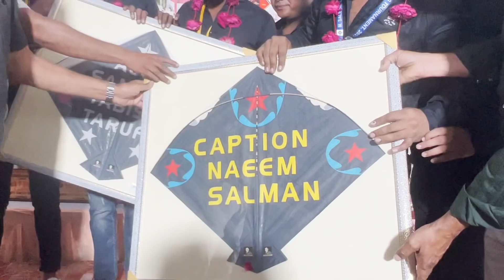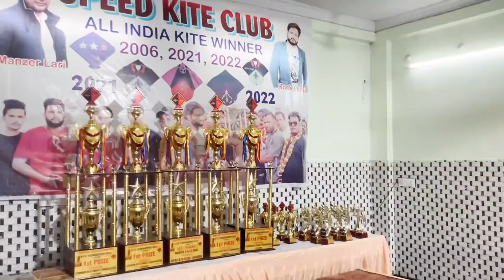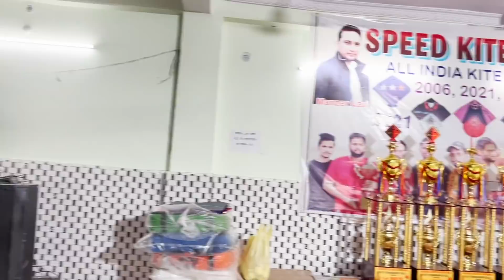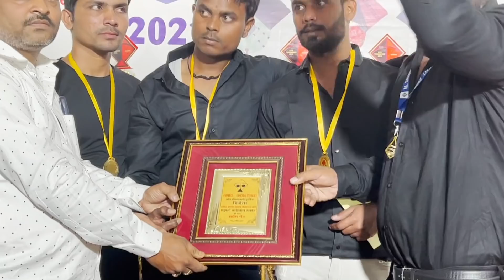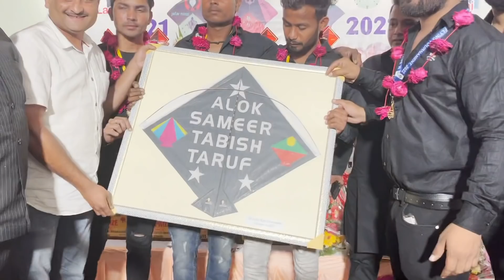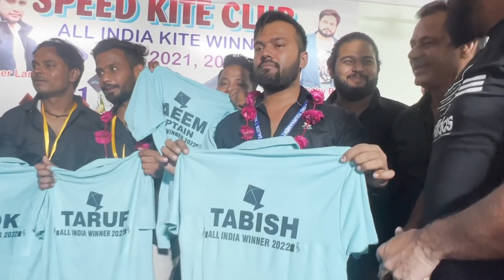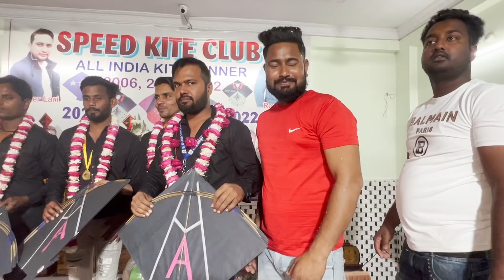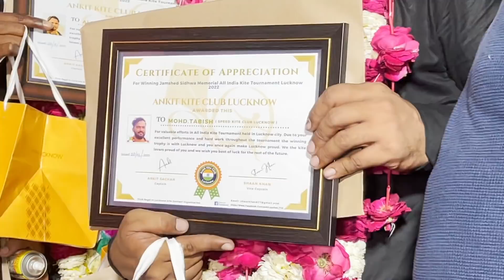🎉🎉Speed Kite Club Party | Speed Kite Club Ki Taraf Se Shandar Party Sabhi Kite Players Ko | Kites 🎉🎉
🎉🎉🎉🎉🎉🎉❤️Speed Kite Club (Party Ho Rahi Hai)❤️📣🌟🌟🍔🍔🍕🍕🍕🍕🍡🍡🍢🍢🍿🍿🎂🥃🥃🥃🎉🎉🎉🎉🎉🎉